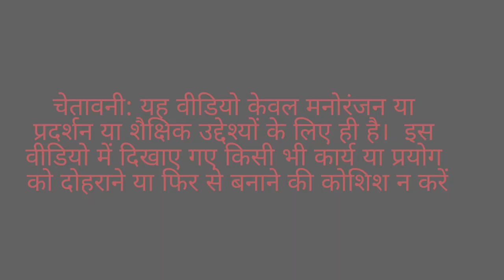Experiment: Motorcycle vs Tape । क्या टेप इतनी मजबूत होती है ?🧐new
Experiment: Motorcycle vs Tape । क्या टेप बाइक को रोक सकती है ?new

GM RISKY TANK.

HELLO DOSTO ☺️.

Aaj kai Vidoe me Baut Hi mza Aane Wala hai .Aaj ka Experiment thoda Crazy Experiment hai
Aaj Humne Ek Tape Se Bike Ko Rokli Hume Vishwash Bhi Nhi Ho Rha hai ek tape bhi itni Power full Ho skti hai .Challo Video Dekhte Hai